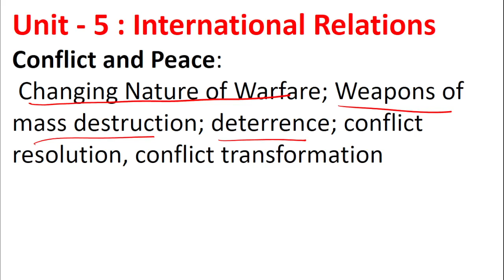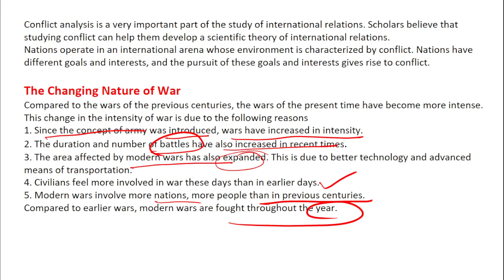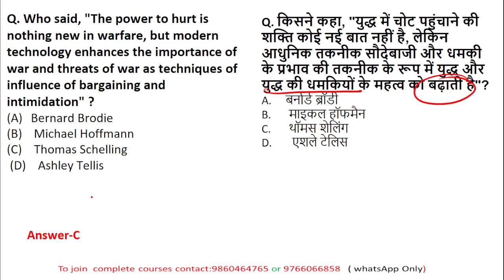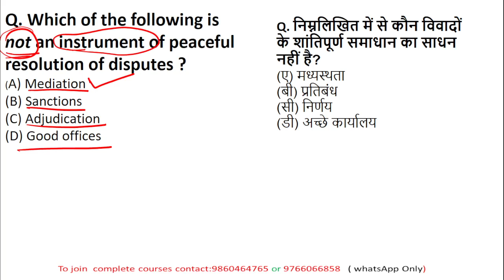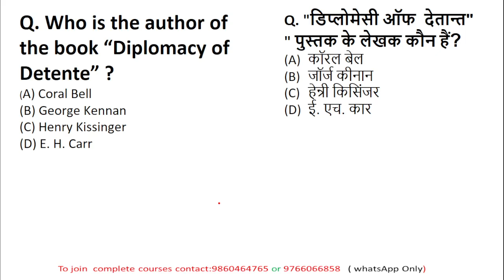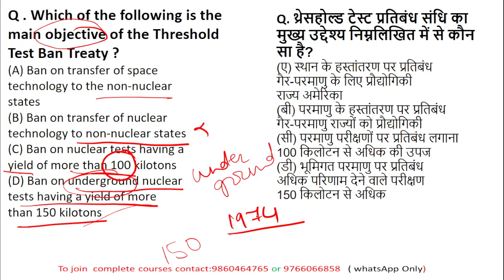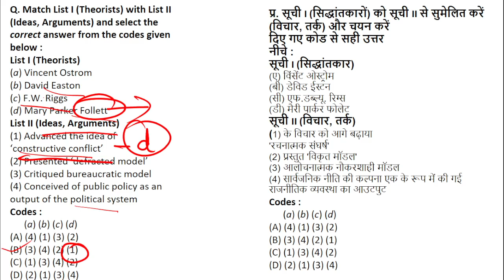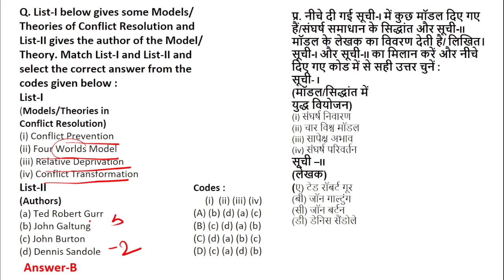NTA UGC NET JUNE 2024 |POLITICAL SCIENCE| International Relations -Conflict and Peace |Through MCQs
Hello everyone in this Video we have discussed NTA UGC NET JUNE 2024 | POLITICAL SCIENCE | UNIT-5 INTERNATIONAL RELATION | International Relations -Conflict and Peace |Preparation Through MCQs | for UGC NET paper 2 Political Science .We also shared important explanation with each question that will definitely help you score good in upcoming examination. Do watch carefully .  Link to Download Global Online App:

Online Courses available on Global Online app:

           1.UGC NET ECONOMICS
           2.UGC NET COMMERCE
⏩ KSET/NESET/APSET/JKSET
⏩ MHSET Chemistry
⏩ MHSET Economics
⏩ MHSET Commerce
⏩ MHSET Management